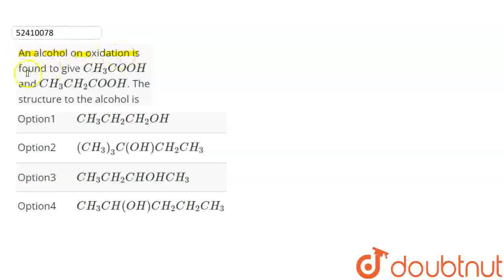An alcohol on oxidation is found to give CH_(3)COOH and CH_(3)CH_(2)COOH. The structure to the a...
An alcohol on oxidation is found to give CH_(3)COOH and CH_(3)CH_(2)COOH. The structure to the alcohol is
Class: 12
Subject: CHEMISTRY
Chapter: ALCOHOL, PHENOL AND ETHER
Board:NEET

👉 Have Any Query? Ask Us.